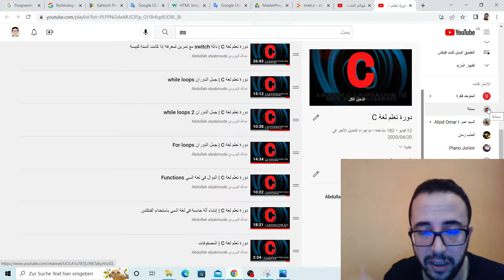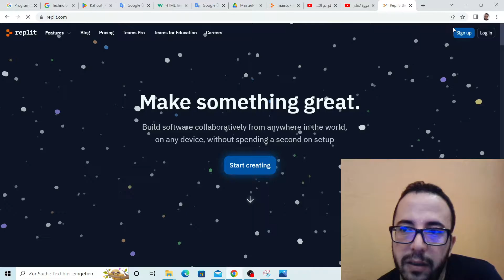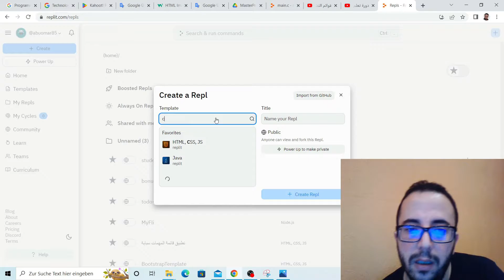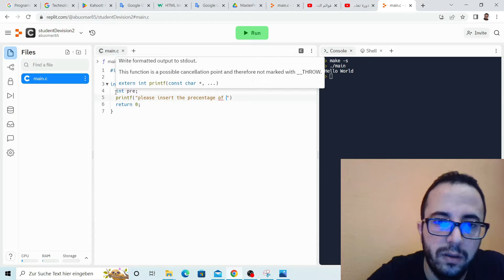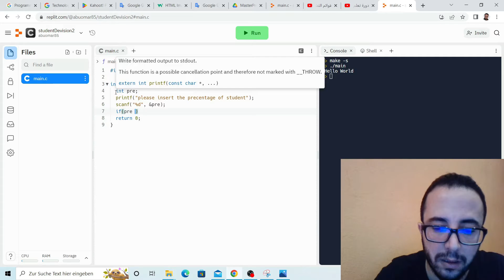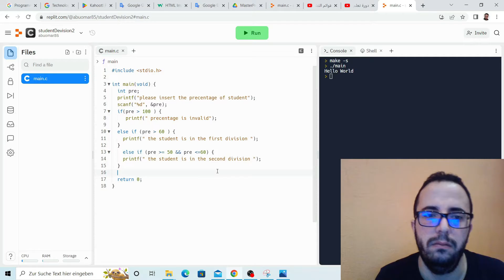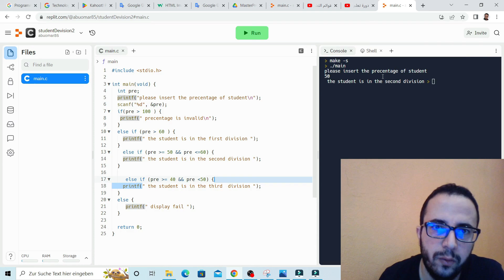دورة تعلم لغة C | مشروع لعمل تقسيم للطلاب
السلام عليكم في هذا الفيديو سنقوم بعمل برنامج بسيط يقوم بتقسيم الطلاب الى مستويات متخلفة
رابط الكود